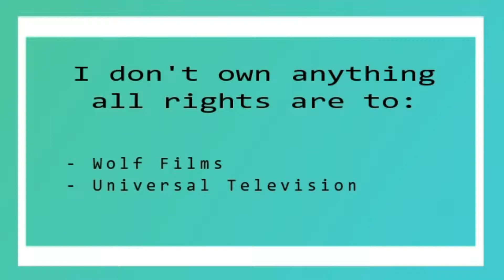Chicago Fire Season 7x15 Reaction "What I Saw" (Crossover Part 1)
Hey Guys

I hope that you enjoy this weeks Chicago Fire Season 7 Reaction (Crossover Part 1), again sorry about having no little screen this season but I hope y'all understand and don't forget to leave a comment so I know what you think and give it a thumbs up if you enjoyed it.

Love Always
Dan xx